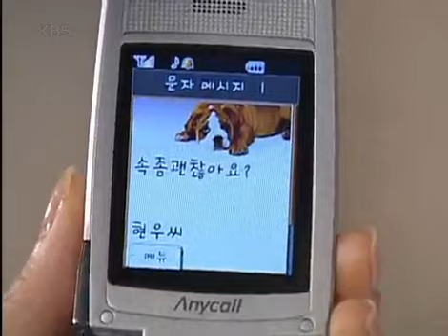Likable or Not 20071015 #002